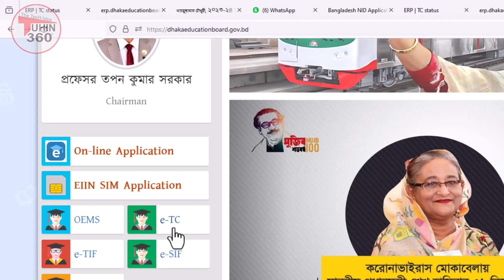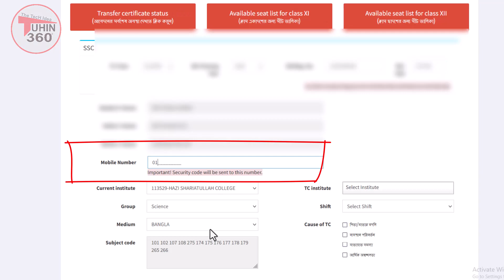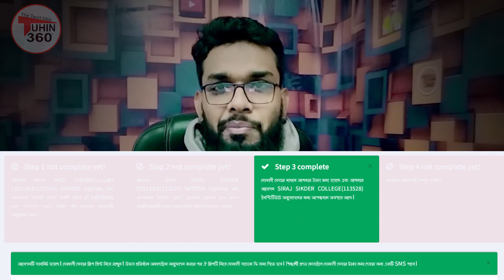একাদশ শ্রেণির টিসি নিয়ে অন্য কলেজে ভর্তি প্রক্রিয়া। TC Process 2023 24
একাদশ শ্রেণির কলেজ ট্রান্সফার ২০২৩-২০২৪,
একাদশ শ্রেণীর কলেজ পরিবর্তন ২০২২-২০২৩ চট্টগ্রাম বোর্ড,
দ্বাদশ শ্রেণিতে কলেজ পরিবর্তন ২০২২-২০২৩,
একাদশ শ্রেণির গ্রুপ পরিবর্তন ২০২৩,
একাদশ শ্রেণিতে বিভাগ পরিবর্তন ২০২৩-২০২৪,
একাদশ শ্রেণীর কলেজ পরিবর্তন ২০২২-২০২৩ রাজশাহী বোর্ড,
একাদশ শ্রেণীর কলেজ পরিবর্তন ২০২২-২০২৩ ঢাকা বোর্ড,
একাদশ শ্রেণিতে বিভাগ পরিবর্তনের জন্য আবেদন ২০২৩,
tc নেওয়ার নিয়ম,
কলেজ পরিবর্তন করুন অনলাইনে,
টিসি নেওয়ার অনলাইন মাধ্যম,
অনলাইনে কলেজ পরিবর্তন, tuhin360,
অনলাইনে গ্রুপ পরিবর্তন,
অনলাইনে বিষয় পরিবর্তন,